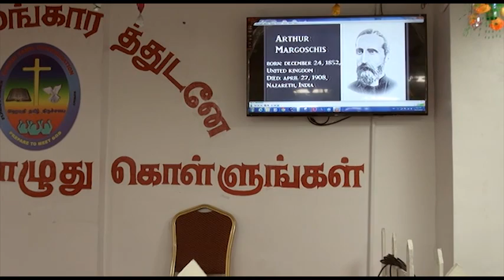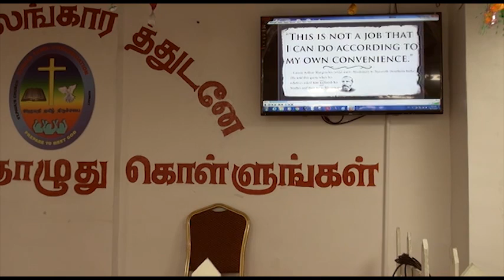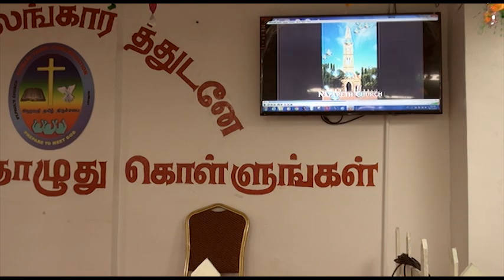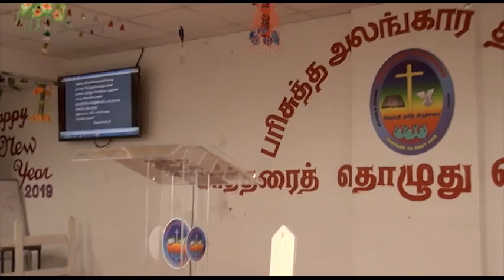27 09 2019 ATC youth Meeting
ATC Conducted Youth meeting at fahaheel Prayer House on 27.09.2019